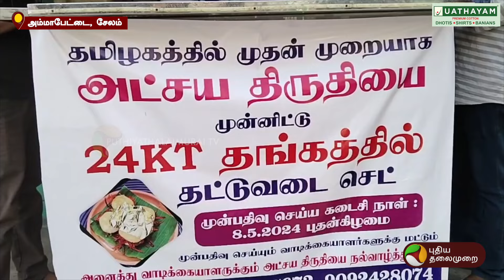அட்சய திருதியில் அபூர்வ ஆஃபர்.. 24KT தங்கத் தட்டு வடை செட்.. விளம்பரம் செய்து சிக்கிய வியாபாரி | PTD